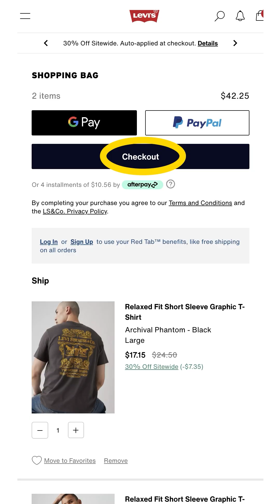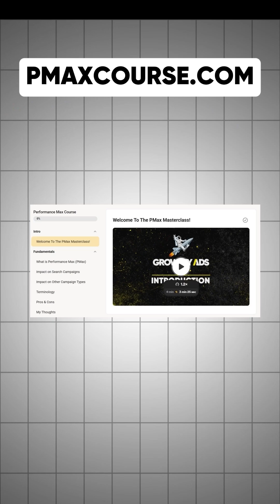Stop Adding Begin Checkout As Your Primary Google Ads Conversion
Stop Sabotaging Your Google Ads With Multiple Conversion Goals.

Let me save you from a costly Google Ads mistake I see way too often.

You might think adding "Begin Checkout" as a conversion goal makes sense. More checkout starts should mean more sales, right?

Wrong. Here's why:

Google's algorithm doesn't understand what "Begin Checkout" means - it just sees data points.

The system will always go after the easiest conversions it can find.

What happens? Your campaign fills up with window shoppers who start checkout but never buy.

I've watched clients waste thousands on campaigns chasing these empty metrics.

Here's the proven approach: Set purchase conversions as your only goal.

This forces the algorithm to learn from actual buyers, not tire-kickers.

Your campaign will get smarter at finding real customers who look like people who've already bought from you.